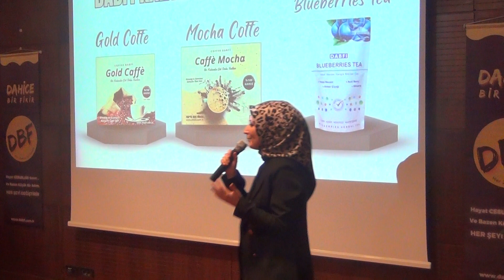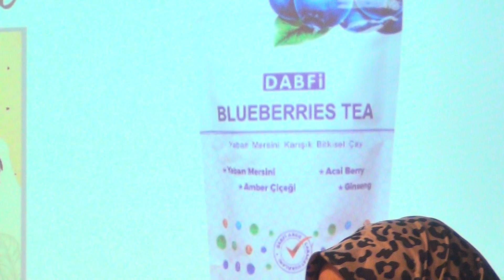KEVSER TÜRK - SERKAN TÜRK DABFİ KAHVE SUNUMU